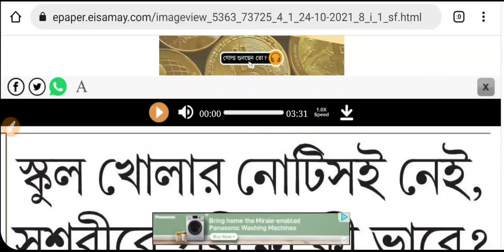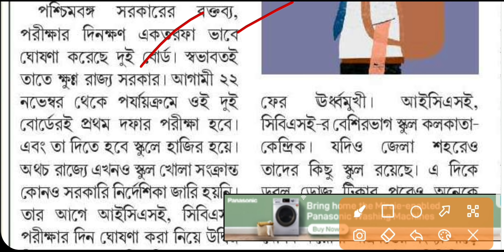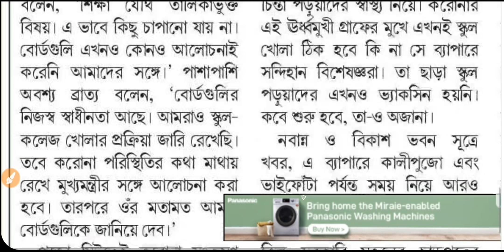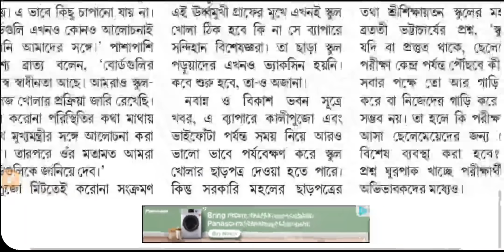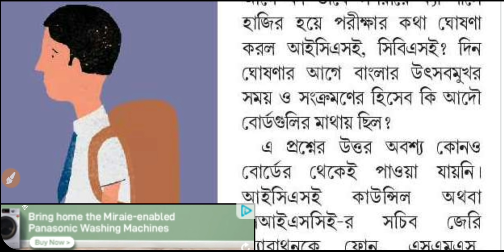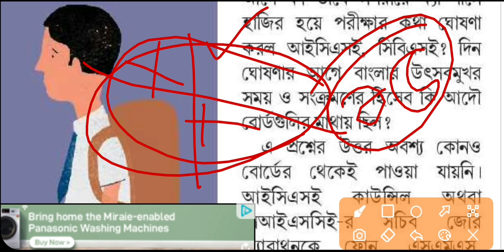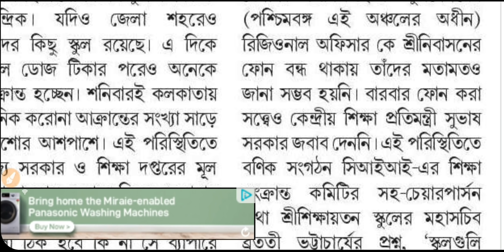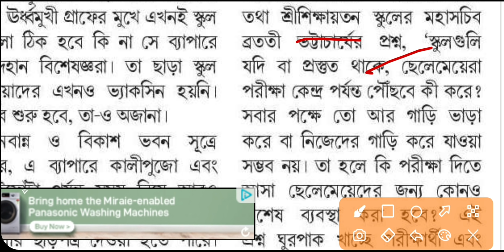শিক্ষা প্রতিষ্ঠান খোলার নোটিশ নেই অফলাইন পরীক্ষা কিভাবে? WB Edu Minister on School College Reopen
WB Edu Minister on School College Reopening 2021 & Madhyamik, HS exam of ISCE & CBSE. A definite question is that I'd School is closed then how to conduct offline exam? what about college university exam? See ethe video.

Content Includes-
Calcutta university pg admission extended
Jadavpur University student protest on campus reopening
cu 2nd 4th sem result
Bethune college admission 2021
lady Brabourne admission 2021